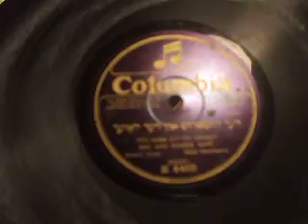"The Judge & the Lawyer" Jewish Comic Duet Abe & Gussie Karp Columbia E 4465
Half in Yiddish & half in English - i think !